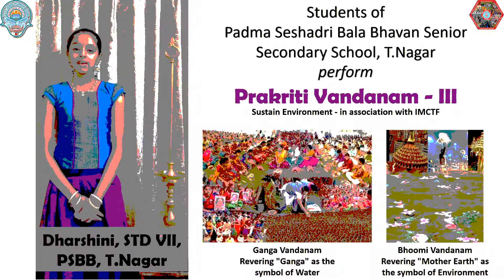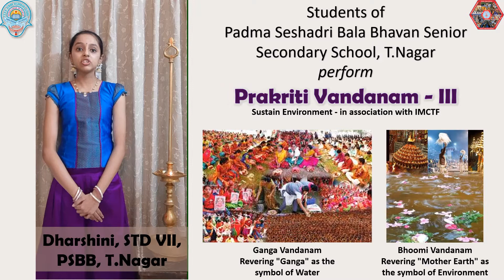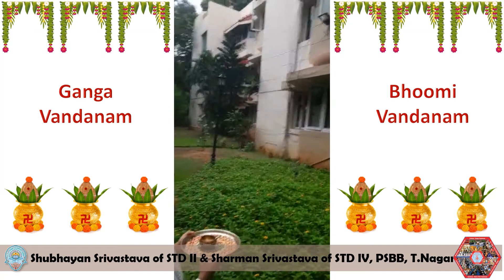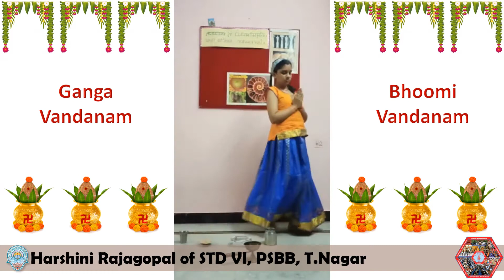Prakrithi Vandana III - Padma Seshadri Bala Bhavan,T Nagar